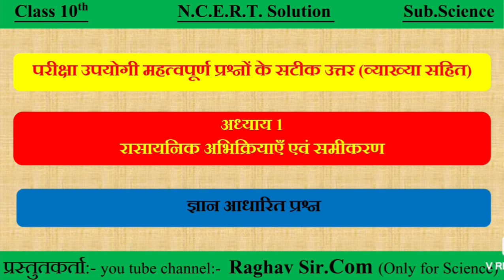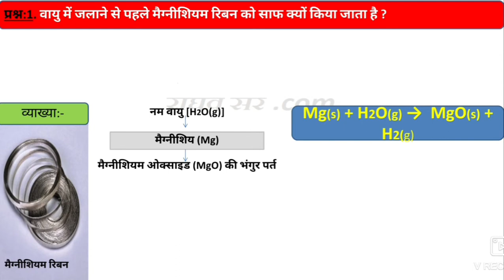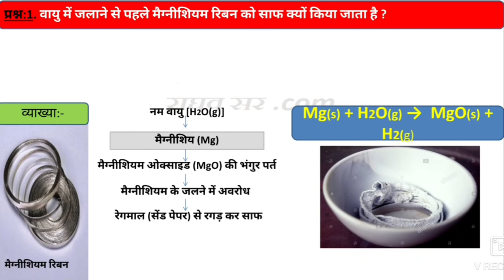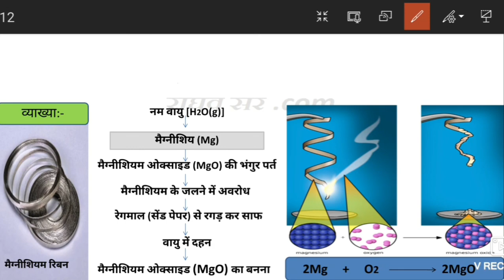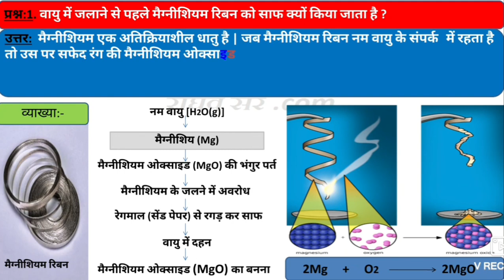वायु में जलाने से पहले मैग्नीशियम रिबन को साफ क्यों किया जाता है ? (प्रश्नोत्तर की सरलतम व्याख्या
हमारे द्वारा प्रस्तुत सभी शिक्षास्प्रद वीडियो आपके ज्ञान को बढ़ाने तथा आपकी समझ को विकसित करने के लिए प्रतिबद्ध हैं | हमारा प्रयास आपको  रोचक व सरलतम तरीके से विषय वस्तु  को समझाना है | हमारी अध्यापन तकनीक शिक्षक द्वारा कक्षा में ब्लैक बोर्ड पर आपको पढ़ाने के समतुल्य है | हम अपने वीडियो में अधिकतम शिक्षण तकनीक (जैसे- व्याख्यान, दृष्टांत, प्रयोगशाला, रेखाचित्र, दृश्य-श्रृव्य आदि ) का प्रयोग करते हैं, ताकि आपको विषय वस्तु से संबंधित समस्त जानकारियां प्राप्त हो सके | हमारा आपसे विशेष निवेदन है कि आप इन्हें अवश्य देखें तथा अपने मित्रों को शेयर करें, साथ ही साथ चैनल को सब्सक्राइब करें, धन्यवाद |

कक्षा-10वीं, विषय-विज्ञान, अध्याय-1 (रासायनिक अभिक्रियाएँ एवं समीकरण) के बहुविकल्प,ज्ञान व समझ आधारित प्रश्न तथा एनीमेटेड वीडियो, प्रश्न-मंच व नोट्स निम्न लिंक द्वारा अवश्य देखें -

रासायनिक समीकरणों को संतुलित करना क्यों आवश्यक है ? किसी रासायनिक समीकरण को कैसे संतुलित करते हैं, समझाइए ?
ऊष्मा, विद्युत एवं प्रकाश के रूप में ऊर्जा ग्रहण करने वाली वियोजन अभिक्रियाओं की रासायनिक समीकरण लिखिए |
मैग्नीशियम रिबन को ऑक्सीजन और नाइट्रोजन गैस में जलाने पर होने वाली अभिक्रिया को समीकरण सहित  समझाइए |
कॉपर नाईट्रेट [Cu(NO3)2] के नीले चूर्ण को गर्म करने पर होने वाली अभिक्रिया का प्रकार बताईये तथा रासायनिक समीकरण लिखिए |
लोहे की कील को कॉपर सल्फेट (CuSO4) के विलयन में डुबोया जाता है तो उसका रंग बदल जाता है, क्यों ?
क्या होता है, जब जिंक (Zn) धातु एवं सिल्वर (Ag) धातु का टुकड़ा  कॉपर सल्फेट (CuSO4) के विलयन में डाला जाता है ?
पोटेशियम क्लोराईड (KCl) तथा सिल्वर नाईट्रेट (AgNO3) के विलयन को मिलाने पर  होने वाली रासायनिक अभिक्रिया की समीकरण एवं प्रकार लिखिए |
सफेदी करने के लिए प्रयोग आने वाले पदार्थ का नाम, सूत्र तथा जल के साथ उसकी अभिक्रिया का रासायनिक  समीकरण लिखिए |
कंकालीय (असंतुलित) रासायनिक समीकरणों को संतुलित करने की हिट एंड ट्रायल विधि का एनीमेशन द्वारा प्रदर्शन
             हमारा उद्देश्य आपको कक्षा-10वीं में अधिकतम सफलता दिलाना तथा आपके आने वाले भविष्य को उज्जवल बनाना है, धन्यवाद |